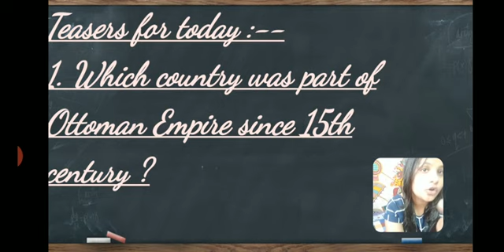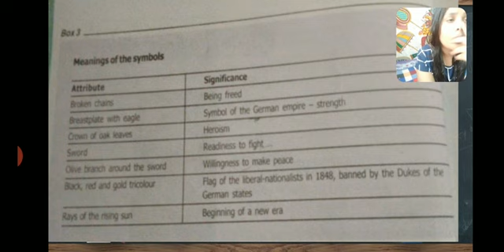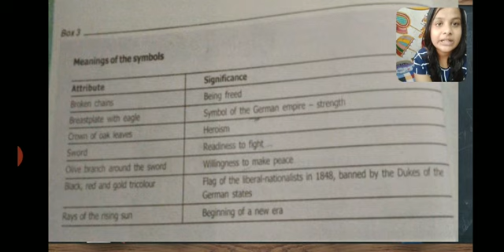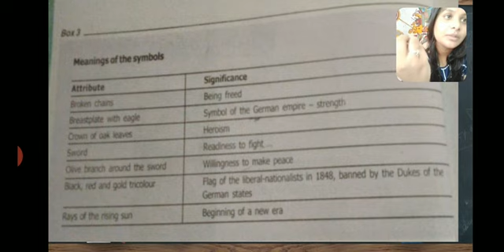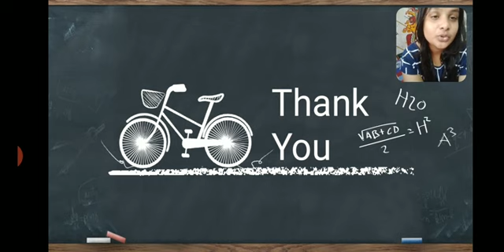Class 10 | Pre Foundation | Nationalism in Europe | Part 10 | Visualising the Nation | Allegory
Hello Everyone,